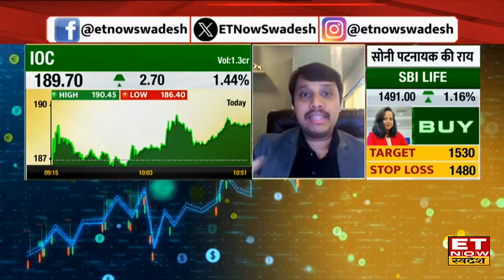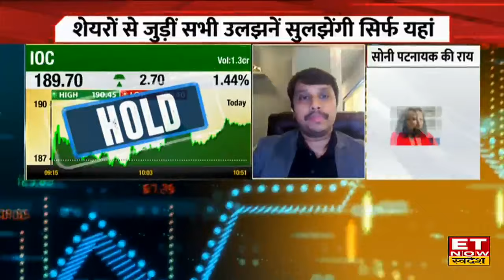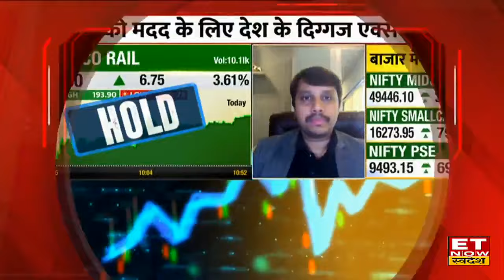IOC & Texmaco Rail के शेयर में Experts से जानिए कहां है निवेश के मौके, किस Level पर करें Buy or Sell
IOC & Texmaco Rail में जानें निवेश को लेकर क्या है Experts की राय। जानें किन levels पर करनी चाहिए आपको खरीदारी और क्या है Target Price और जानिए किस Strategy के साथ इस Stock में पैसा कमाया जा सकता है देखें वीडियो।